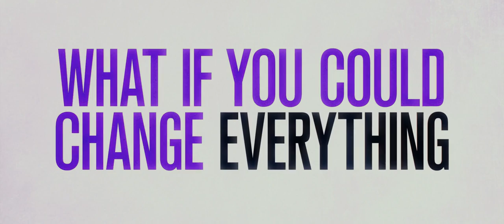I Feel Pretty - Trailer 1 - Englisch/English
I Feel Pretty:

Reneeweiß sehr wohl wie es ist, gerade so knapper Durchschnitt in der Welt der Schönen zu sein. Doch ihr Selbstbild ändert sich buchstäblich schlagartig mit einem ungebremsten Sturz vom Fitnessrad: plötzlich sieht sie sich wunderschön, auch wenn ihre Umgebung das nicht genauso erkennt und der Kopf dazu noch ganz schön brummt. Mit ganz neuem Selbstvertrauen klettert sie unerwartet auf der Karriereleiter einer Kosmetikfirma nach oben und gewinnt endlich den Respekt der von ihr so bewunderten Chefin Avery LeClaire. Doch was passiert, wenn sich die anfängliche Wirkung verflüchtigt und die Realität wieder einsetzt?

Regie: Abby Kohn, Marc Silverstein

Cast: Amy Schumer, Michelle Williams, Emily Ratajkowski

IFeelPretty_TRL-1_INT-TXTD_S_EN-XX_INT_51_4K_STX_20180126_LID_IOP_OV_2k.mp4